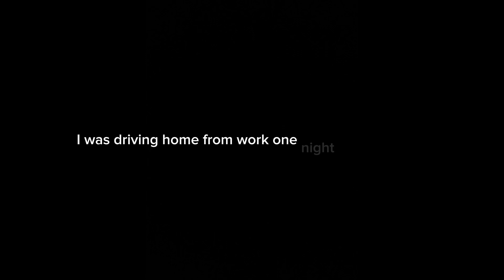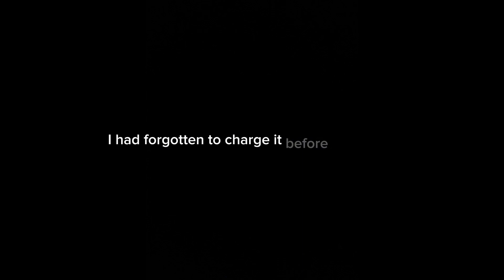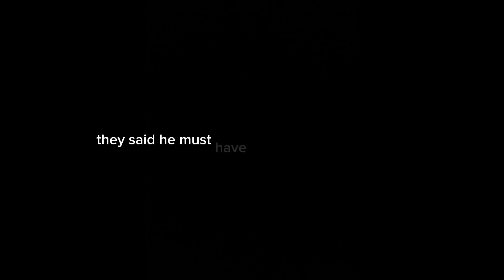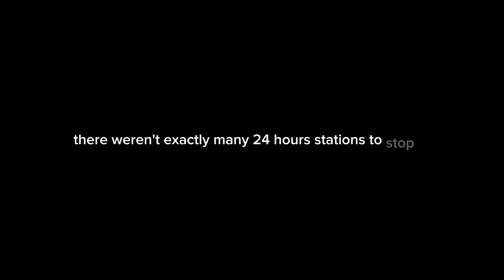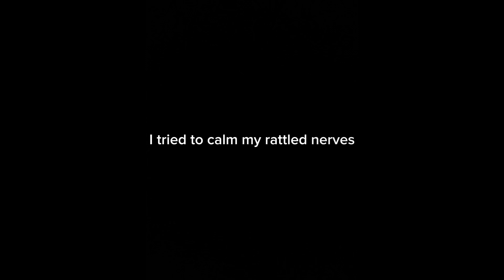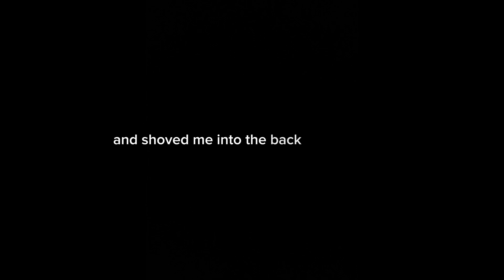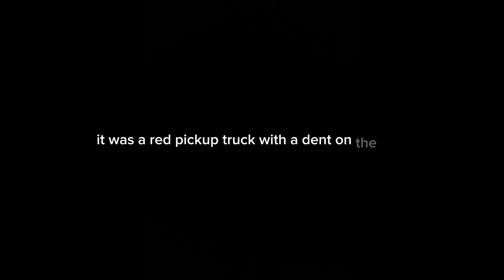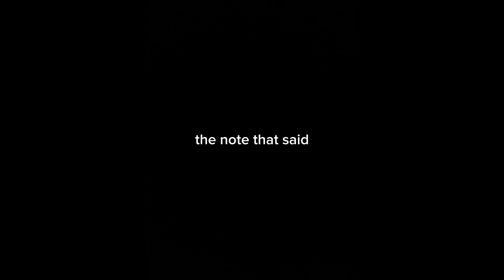3 TRUE Disturbing Night Drive Horror Stories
Buckle up for a terrifying journey with 3 DISTURBING Night Drive Horror Stories, accompanied by the ominous sounds of thunder. These true tales of terror will make your night drive a nightmare. 🛎️

*Tags*